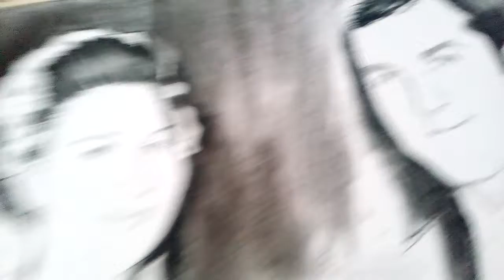ASMR mentre eseguo un ritratto a carboncino